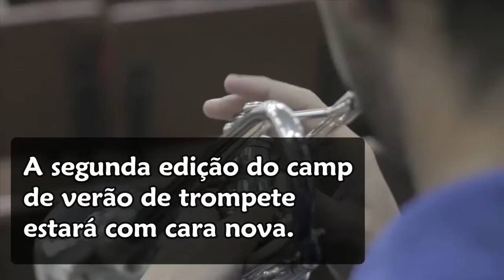Academia de Trompetes de São Paulo - 2017